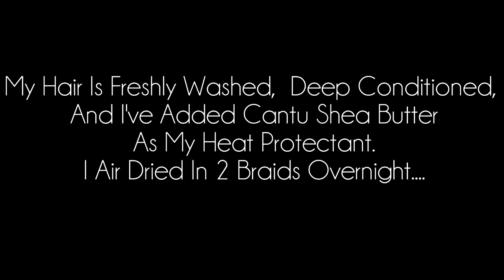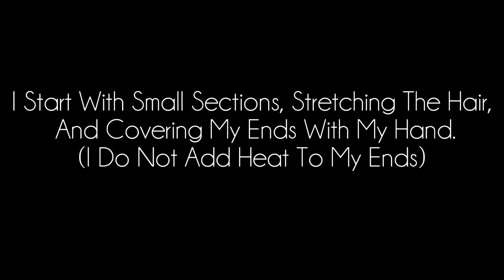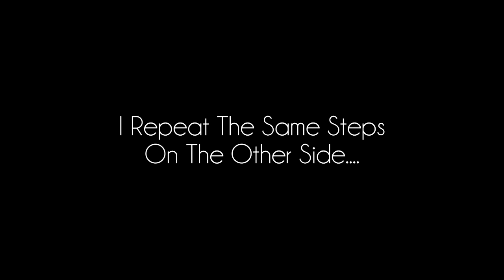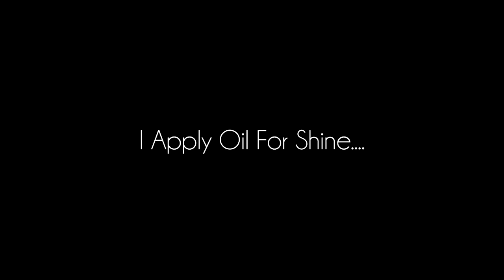Blow Drying "Natural Hair" (No Heat On The Ends) And The Tension Method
***Details and Links Below***
PLEASE CHECK FOR ANSWERS TO YOUR QUESTIONS HERE!
EasyNaturalHair.com

I love to blow my hair out. I didn't start blow drying my hair until I was in my second year of being natural. I blow out my hair once every 1-2 months. I use Cantu Shea Butter
Leave In a my heat protectant. I've never had any heat damage. I use my blow dryer on high with low heat. I do not add heat to the ends of my hair. I've been using this new method now for nearly 3 months. It takes me about an hour and a half to finish.
The blow dryer I am using is a Remington. I can't remember where I got it from.. sowie! The oil in the bottle is extra virgin olive oil.

***QUICK INFO***
Hi! My name is Alicia James and I can help you become an expert on YOUR natural hair! :)